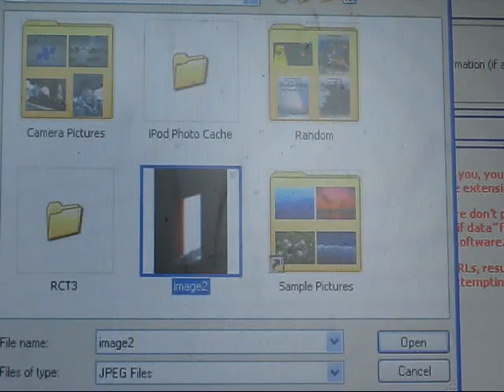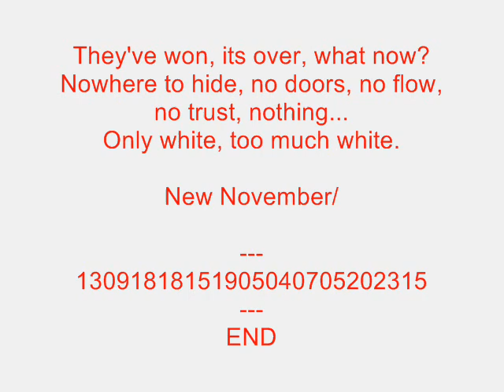Mirror's Edge Hidden Messages #2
even more hidden messages!

Song is Still Alive by Lisa Miskovski...once again